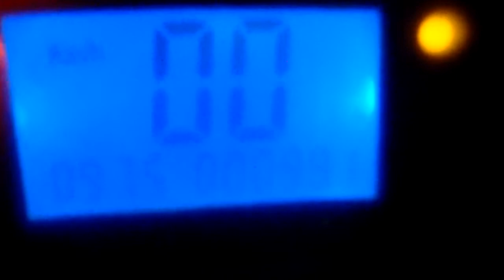tcb 150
το εργαλειο ειναι σοβαρο λεμε!